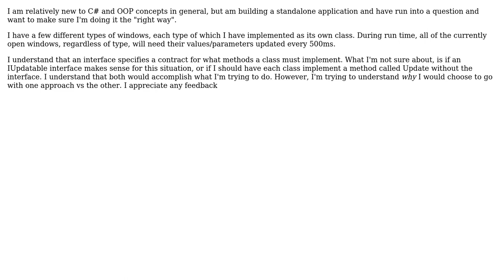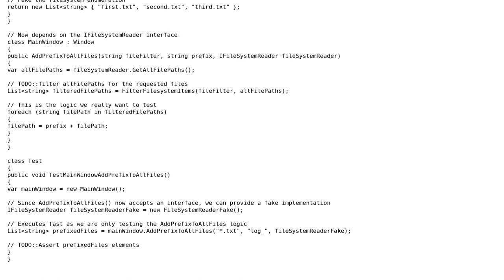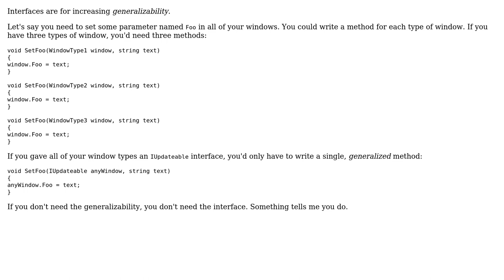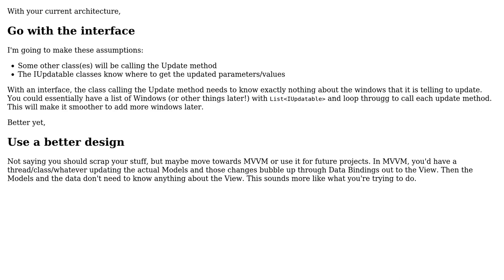Software Engineering: Class method Vs. Interface? (4 Solutions!!)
Software Engineering: Class method Vs. Interface?

With thanks & praise to God, and with thanks to the many people who have made this project possible! | Content (except music & images) licensed under CC BY-SA | Music | Images & others | With thanks to user Martin Maat user John Wu user JMekker user BionicCode user adc395 and the Stack Exchange Network Trademarks are property of their respective owners. You are responsible for your own actions.